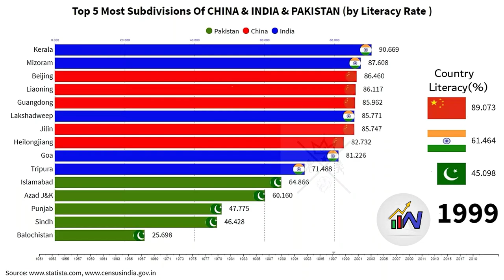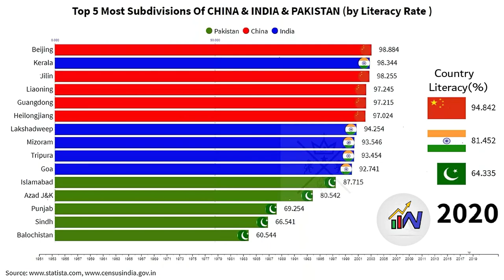COMPARISON OF LITERACY RATES | TOP 5 SUBDIVISIONS OF INDIA | CHINA | PAKISTAN (1960-2020)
Literacy in India is a key for socio-economic progress,

and the Indian literacy rate has grown to 74.04% (2011 figure) from 12% at the end of British rule in 1947.

Although this was a greater than sixfold improvement, the level is below the world average literacy rate of 84%,

and of all nations, India currently has the largest illiterate population.

Despite government programmes, India's literacy rate increased only "sluggishly",

and a 1990 study estimated that it would take until 2060 for India to achieve universal literacy at then-current rate of progress.

The 2011 census, however, indicated a 2001–2011 decadal literacy growth of 9.2%, which is slower than the growth seen during the previous decade.

There is a wide gender disparity in the literacy rate in India: effective literacy rates (age 7 and above) in 2011 were 82.14% for men and 65.46% for women.

The low female literacy rate has had a dramatically negative impact on family planning and population stabillisation efforts in India. Studies have indicated that female literacy is a strong predictor of the use of contraception among married Indian couples, even when women do not otherwise have economic independence.

The census provided a positive indication that growth in female literacy rates (11.8%) was substantially faster than in male literacy rates (6.9%) in the 2001–2011 decadal period, which means the gender gap appears to be narrowing.

The literacy rate for Pakistan in a 2012 consensus was 56%, which includes both males and females from both rural and urban areas. A 56% literacy rate is very low; this means that almost half of the country is illiterate and can contribute very little to economic development because the major contribution in that area is made through education. Despite a very low average literacy rate, however, there are exceptional cases where the rate is very high; for example, in Lahore, Islamabad and Karachi. In these cities, the literacy rate is almost 75%, far above those in tribal areas, where acquiring a modern education is considered un-Islamic due to religious extremism. In these areas, the literacy rate can be as low as 9%, particularly because females are not allowed to attend school. Boys alone do so and with their education, obtain employment. The contribution made by education is the key factor in the development of a national economy and the growth of a country. Thus, it is the responsibility of the administration as well as the people of Pakistan to ensure that their children are educated so that they can raise the literacy rate and, ultimately, improve the country's situation and status.

From 2000 to 2004, the literacy rate ranged from 96% in Islamabad; in the 55–64 age group, the literacy rate was almost 38%, with a rate for ages 45–54 of nearly 46%, ages 25–34 of 57%, and ages 15–24 of 72%. In the tribal areas of Pakistan literacy, the rate is very low. Poor performance in the education sector is mainly caused by minimal public investment and expenditure on education, which has increased to 2.4% of the gross national product (GNP) in recent years. In addition, as allocation of government funds is skewed towards higher education, this allows upper-income earners to obtain educational public subsidy benefits.

This literate rate is the official statistics offered by PRC, and most academic researches both domestic and international agrees with it.

China has been working on the compulsory education policy in the past twenty or so years, and the program basically means that every single child must have access to both an elementary school and a secondary school in their life. The cost of the education as well as the construction of schools is totally provided by Chinese government and only requires the fee for books at approximately $20 a year. The construction of educational infrastructure also enables students all over the country, no matter how far away from cities they are, can at least access basic education for nine years in their life which is more than sufficient to learn how to read and write.